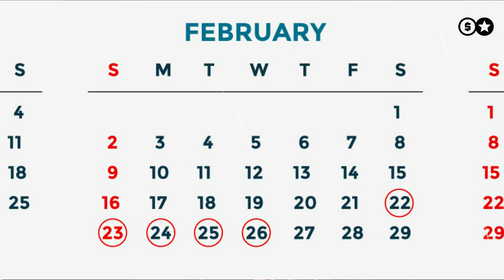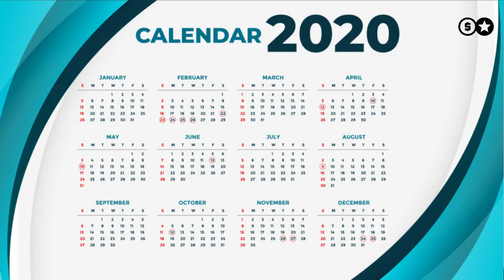Por que não sobra dinheiro?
Você já se deu conta de quantos "eventos comemorativos" levam nosso dinheiro no período de um ano? Assista e veja como somos induzidos a gastar sem perceber o resultado trágico que isso pode trazer a longo prazo.

🎯 Informações sobre cursos e  mentorias com o Luiz e equipe, fale com o Elidiano clicando no link: